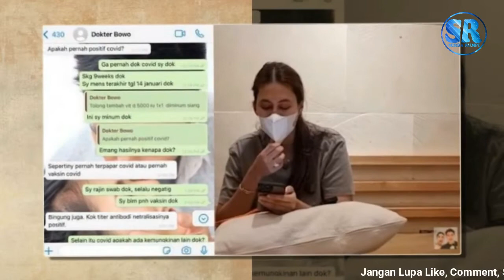Baim Wong Curhat Urus Kiano Sendiri, Saat Paula Verhoeven Positif Covid-19